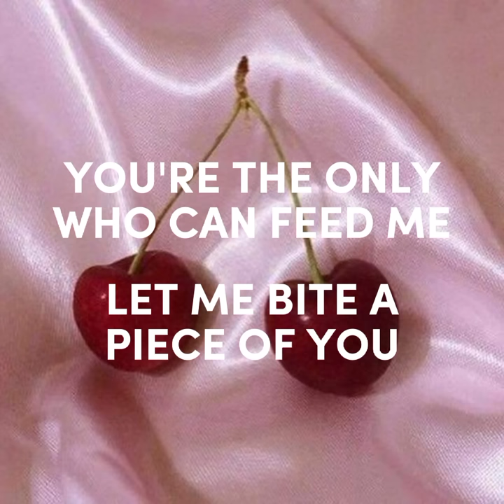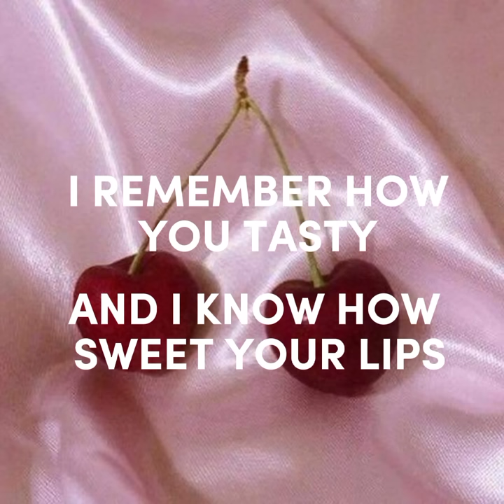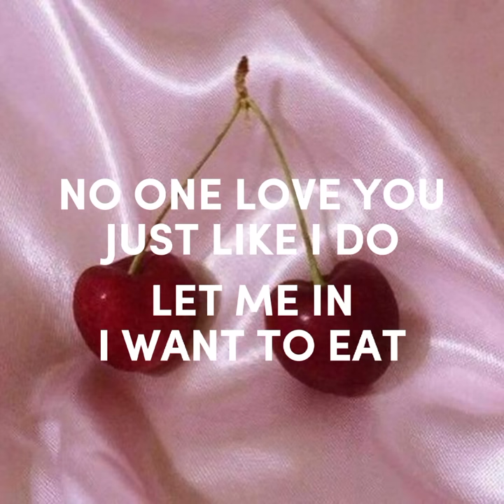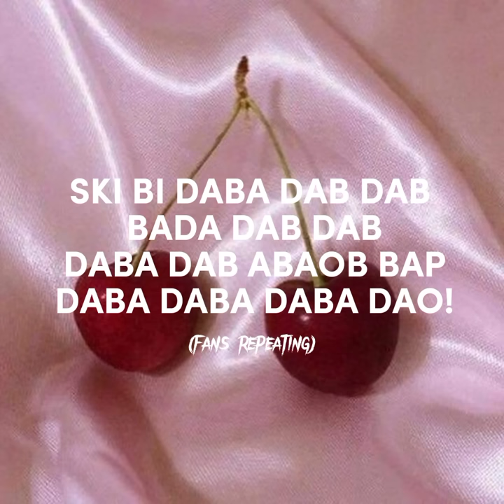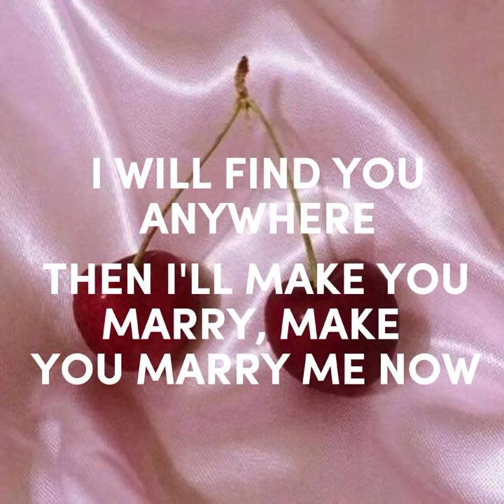Smell Like Cherry | Metal Family | Lyrics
This is the long version of the song!!

Lyrics:

When I'm hungry, I am searching
For the girl who love me true
You're the only who can feed me
Let me bite a piece of you

But you're hiding in the shadows
I cant see my hands
Only my smell power solve that issue
And help me get your pants

You can try to hide from me
But you smell like cherry (smell like cherry)
I will find you anywhere
And I will make you marry
Make you marry me

I remember how you tasty
And I know how sweet your lips
No man love you just like I do
Let me in, I want to eat

But you're hiding somewhere in the shadows
Where I cant see my hands

Alright!
You wanna sing?
You wanna sing?

Then I'll make you marry
Make you marry me now

Credits: @NamiManzoDiaz